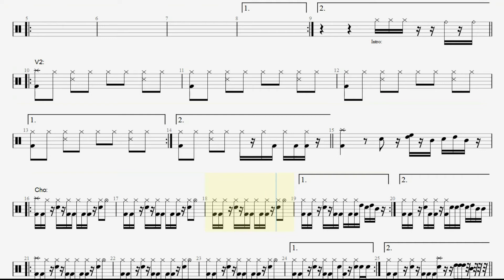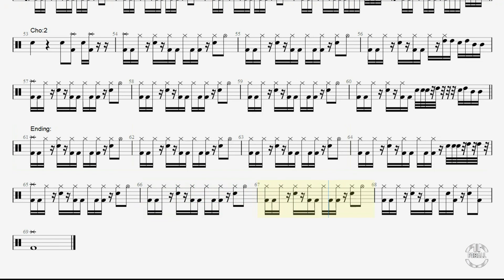Zosuan Zota - Stephen Mang- Drum Score HD 1080p